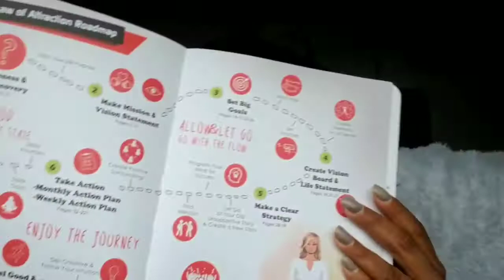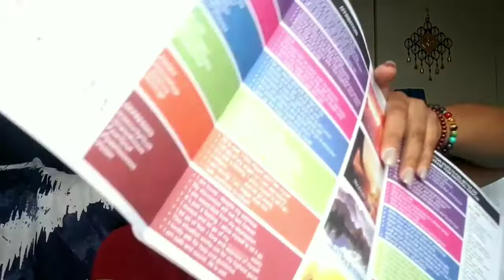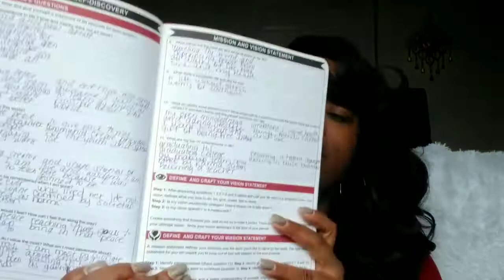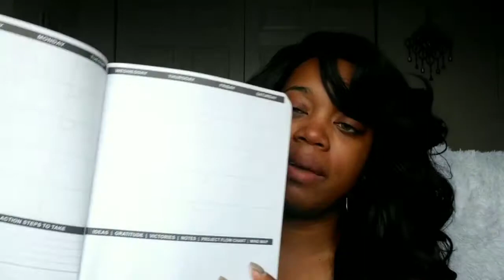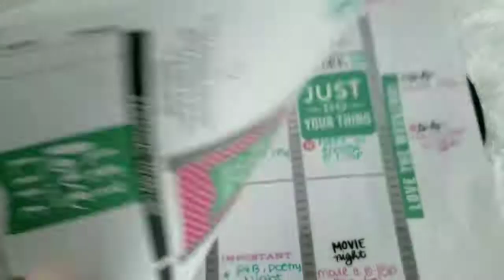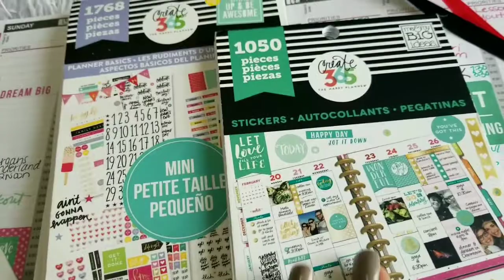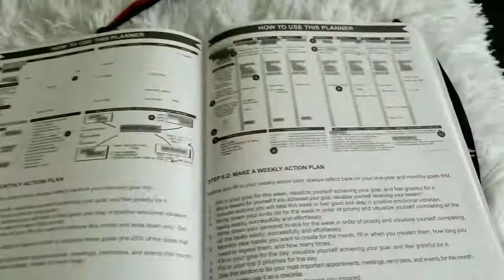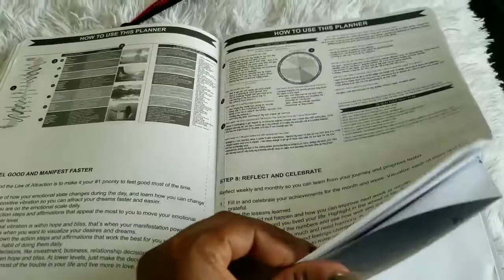My Law Of Attraction Planner 2018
This is a firsthand look at my law of attraction planner. I go over the basic details of the planner then give you a look inside! Enjoy!